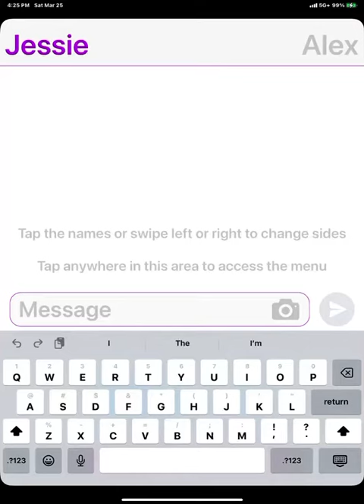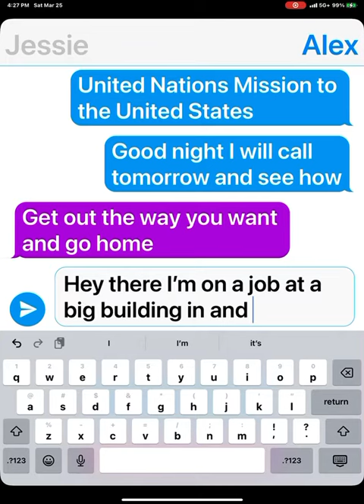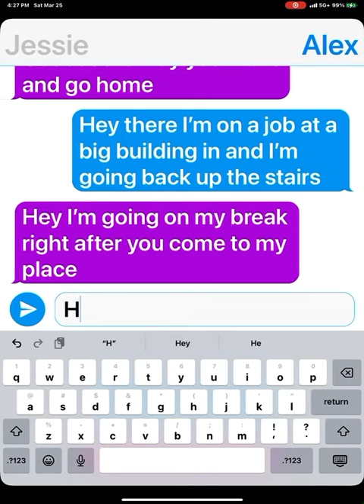Text story on Facebook about a guy texting story on the road